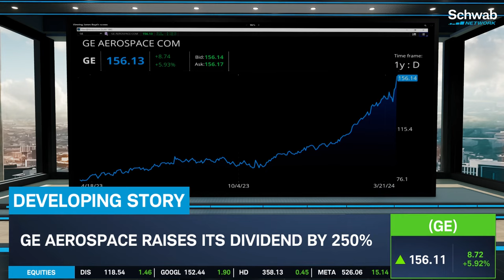GE Aerospace (GE) Raises Dividend by 250%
GE Aerospace (GE) raises its dividend by 250%. Renita Young discusses this as it’s the first dividend since spinning off its power business now GE Vernova. Tune in to find out more about the stock market today.